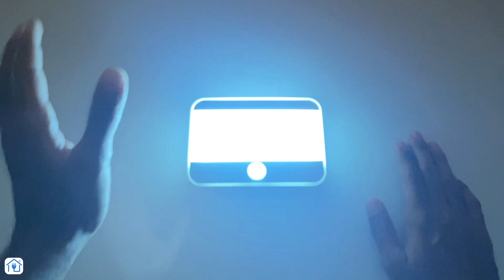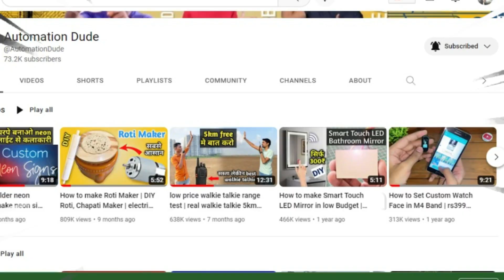PIR Motion Sensor Lights | Automatic Staircase Sensor Lights | Motion Sensor Light - Home Automation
Hello friends! In today's video I will be showing you 4 best PIR motion sensor lights by BlackT Electrotech. Two of the motion sensor lights are battery operated and two of them are AC power operated. These are best for power saving as well as automation of staircase. You can use these lights for stair case automation. These lights come with day and night sensor which allows it to use only during night time.
Best for home and office use.

🔥Buy the lights directly from here:
(single piece)
(double piece)

🔥Click the link below to know Our Tools we used for Recording videos of Automation Dude Channel. You can buy it if you also want to create quality videos.